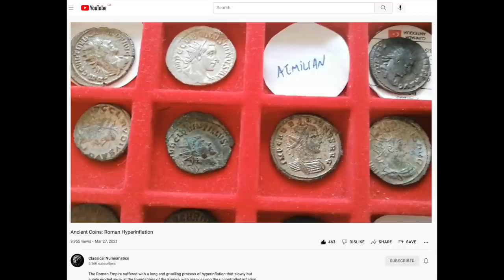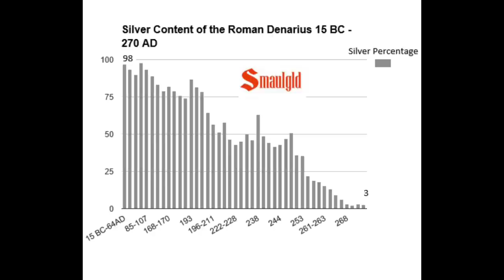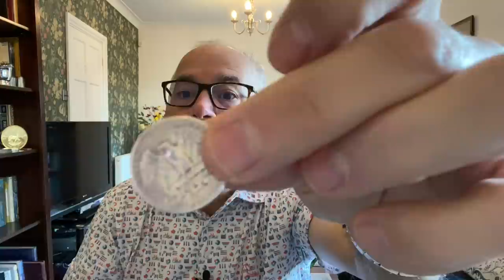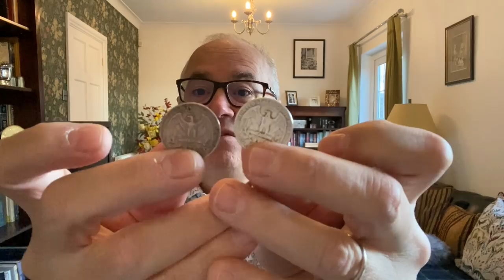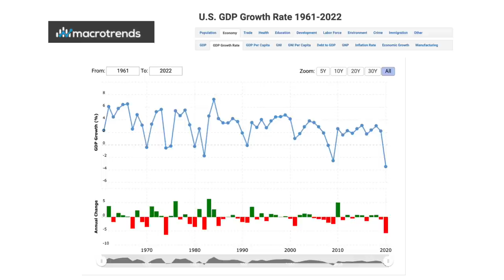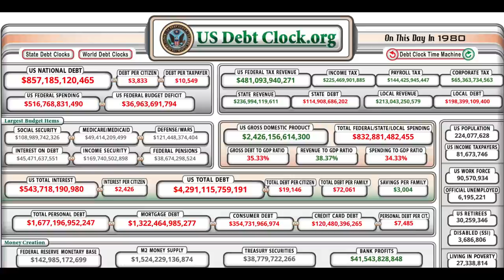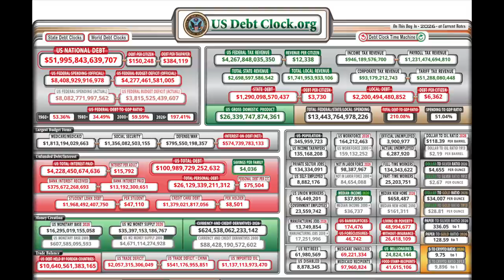Silver and the Collapse of Empires.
Today we will look at the collapse of the Roman Empire and how that corresponded with the debasement of the silver coinage in the 3rd century A.D.

The inflation of the coinage by debasement led to higher prices and the collapse of a vibrant economy in Rome.

We will be looking at how the same process has been occurring for the last hundred years in modern times as the British Empire was done and dusted by the 1950s and how the current American Empire is going down the same path.